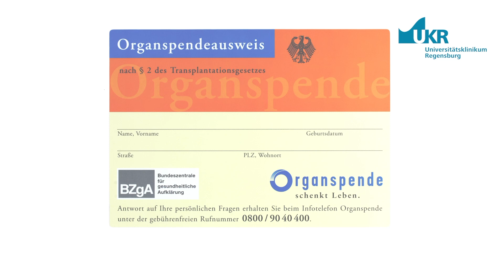Ostbayern entscheidet sich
Das Universitätsklinikum Regensburg hat im Juli 2024 die 1-jährige Aktion zum Thema Organspende gestartet. Ziel ist es, möglichst viele Menschen in ganz Ostbayern dazu anzuregen, zu Lebzeiten eine Entscheidung zu fällen. Weitere Informationen zu der Aktion und wie SIE sich beteiligen können, finden Sie